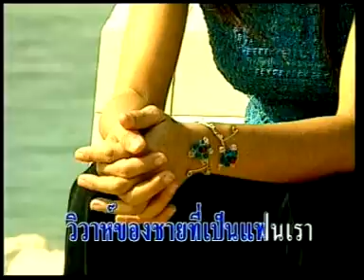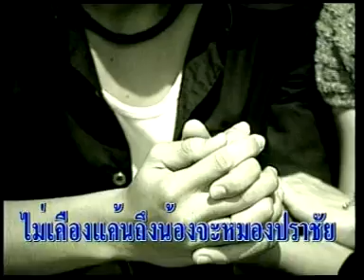ลาก่อนวันสุดท้าย - ศิริพร อำไพพงษ์ [ MUSIC VDO & KARAOKE ]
เพลง : ลาก่อนวันสุดท้าย